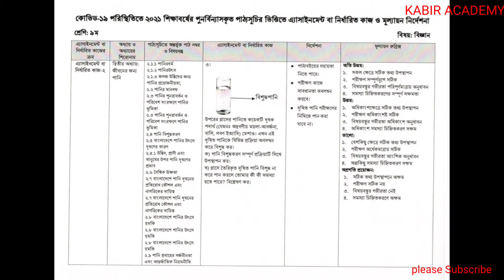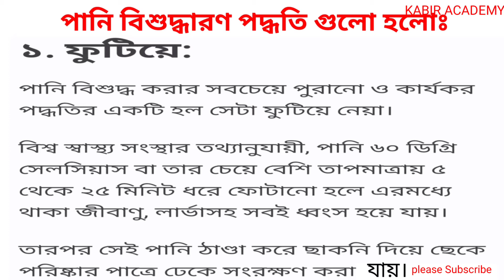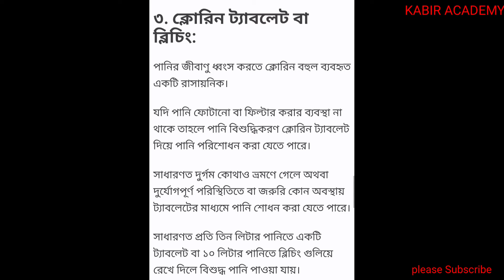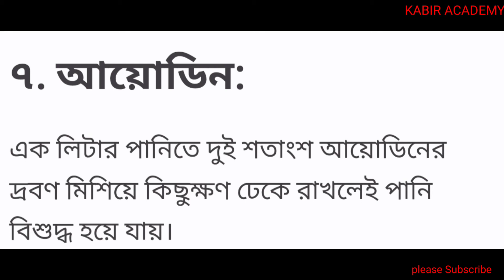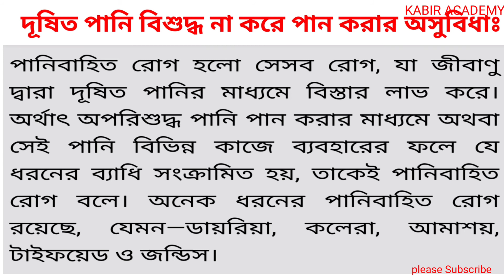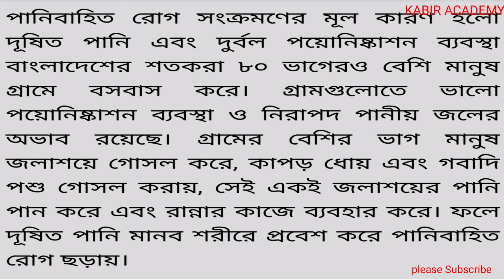Assignment Solution Class 9 Science 2021|| ৯ম শ্রেণির বিজ্ঞান অ্যাসাইনমেন্ট সমাধান ২০২১||৫ম সপ্তাহ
৫ম সপ্তাহের ৯ম শ্রেণির বিজ্ঞান অ্যাসাইনমেন্ট২০২১ সমাধান,Class 9 assignment Science solution,  assignment solution class 9 science